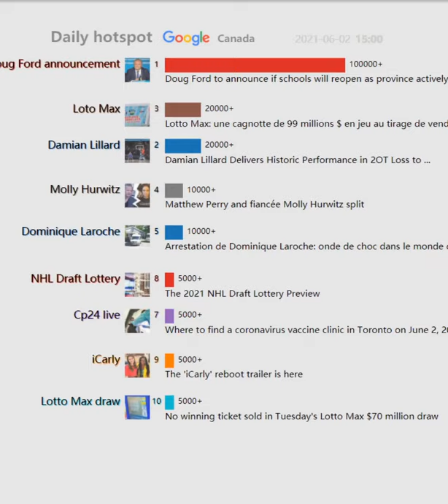Daily hotspot（Canada）20210602 | AMC embraces meme stock status, share price nearly doubles By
AMC embraces meme stock status, share price nearly doubles By
Forget AMC (NYSE:AMC) Stock: Here's a Canadian Meme Stock
Doug Ford to announce if schools will reopen as province actively ...
The 2021 NHL Draft Lottery Preview
Damian Lillard Delivers Historic Performance in 2OT Loss to ...
Arrestation de Dominique Laroche: onde de choc dans le monde du ...
Lotto Max: une cagnotte de 99 millions $ en jeu au tirage de vendredi
Matthew Perry and fiancée Molly Hurwitz split
Thousands of emails from and to Fauci during the pandemic's early ...
Celtics' Brad Stevens replaces Danny Ainge as president of ...
Rapist and killer Paul Bernardo set to have parole hearing June 22
Éthique: Pierre Fitzgibbon quitte son poste de ministre
Mischa Barton accused of being a 'nightmare' on the set of 'The O.C.'
Braun Strowman, Aleister Black among five wrestlers released by ...
Benzema misses penalty in comeback as France beats Wales ...
Google Doodle honors Frank Kameny, astronomer-turned-activist ...
York Region opens second-dose COVID-19 vaccine bookings to ...
No winning ticket sold in Tuesday's Lotto Max $70 million draw
Canadiens-Jets: gérer la fatigue et l'émotion
Where to find a coronavirus vaccine clinic in Toronto on June 2, 2021
Le FEQ annonce sa programmation 2021 - Le Canal Auditif
Unbeaten ton from debutant Devon Conway sets platform for New ...
SoFi stock closes up more than 12% after debut on Nasdaq
NKLA Stock: Can r/WallStreetBets Help Nikola Defeat Short-Sellers?
Everything you need to know about COVID-19 in Alberta on ...
The 'iCarly' reboot trailer is here
Connor McDavid nominated for the Ted Lindsay Award
Don't Wait for Wrapped: Spotify 'Only You' Shares Your Music Taste
England vs Austria: Bukayo Saka secures friendly win — as it ...
Lana Rhodes Is Pregnant! Who Is The Father? - WTTSPOD
$99 million at stake on Friday, including $70 million Lotto-Max jackpot